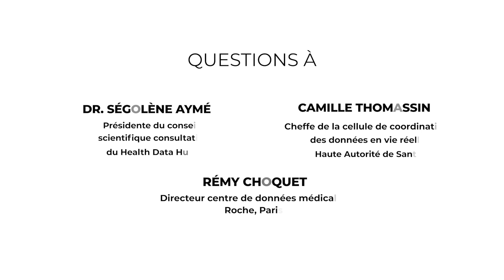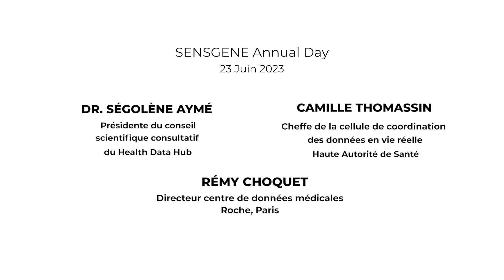Session 1 : entrepôts de données de santé : de quoi parle-t-on exactement ? - Discussion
Pour la cinquième fois, la filière SENSGENE organisait une rencontre scientifique. Elle s'est tenue le vendredi 23 juin 2023 à Strasbourg sur le thème « Entrepôts de données de santé ».